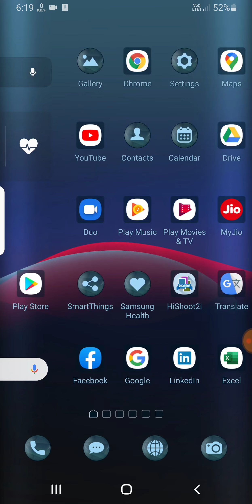Samsung F41 Hotspot Data Limit Set